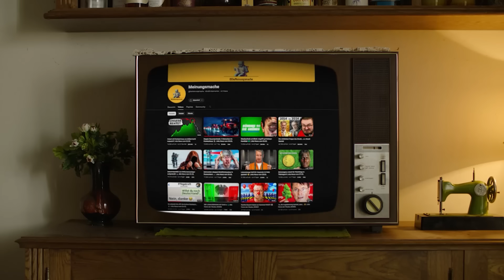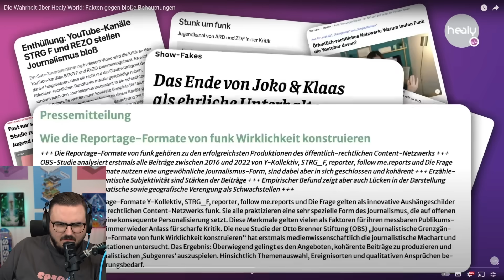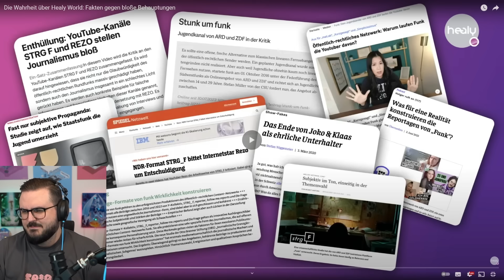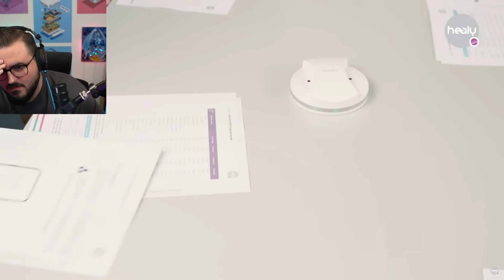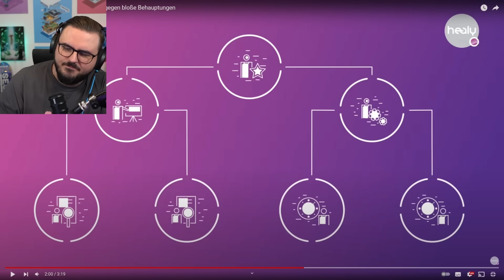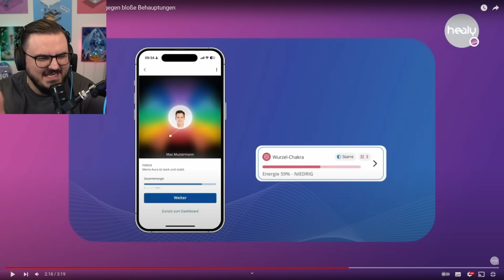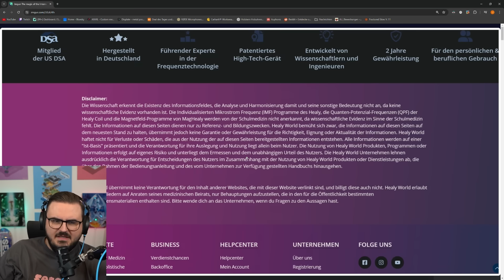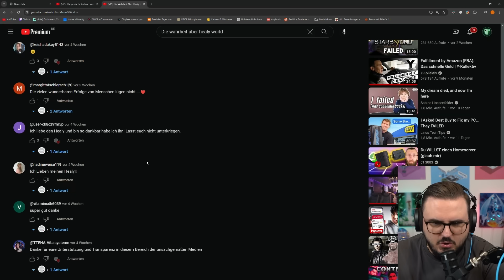Ansage von einer Esoterik-Firma